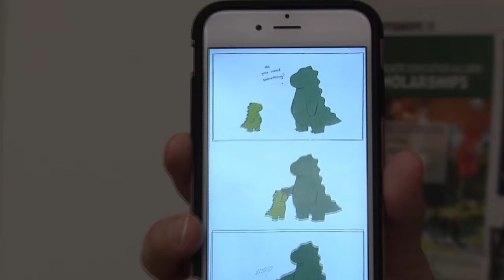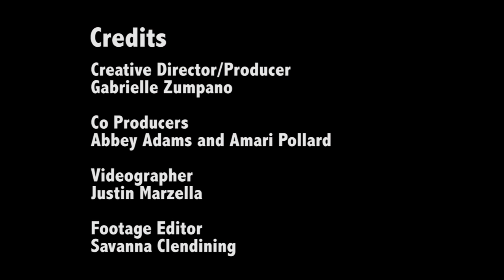PHINSTREAM: Episode 3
In this episode of PHINSTREAM, the various groups show and explain the last photo or screenshot they have saved in their gallery on their phone.